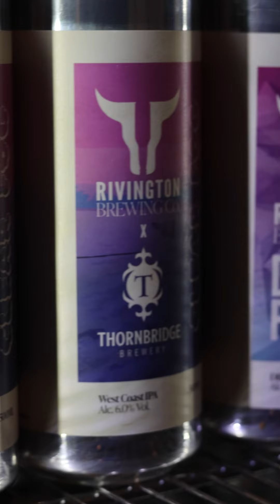FOG DAY 2024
Blown away by the turnout at this year’s Fog Day at the Tap Room.
Huge thank you to everyone who came down to celebrate 7 years of “Never Known Fog Like It” by supping on some Fog, Little Fog, Double Fog & this years brand new “Clear Fog” West Coast IPA collab with our mates at Thornbridge Brewery

Here’s a little look back at the festivities…